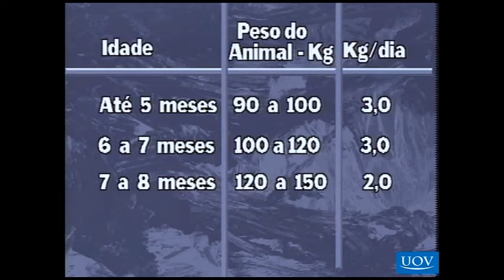Manejo nutricional de reprodutores l Cursos CPT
O estado geral de saúde, a fertilidade e a boa qualidade da carcaça do animal dependem de uma alimentação balanceada, rica em nutrientes, cuidados sanitários adequados e origem genética.

Descubra tudo sobre o manejo nutricional e alimentar de reprodutores suínos!

O CPT ajuda você a transformar sua vida profissional!